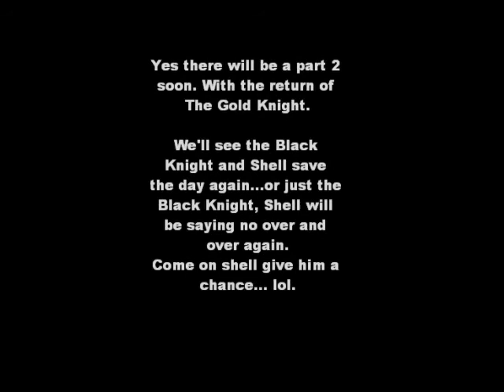The Black Knight's Adventure: Master Yuj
See a great adventure of The Black Knight with music from the Final Fantasy games.